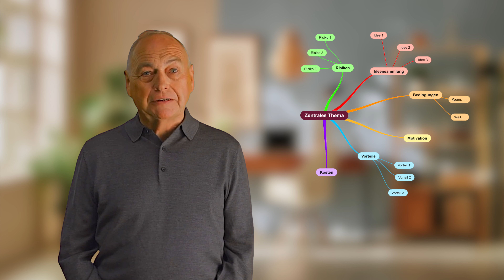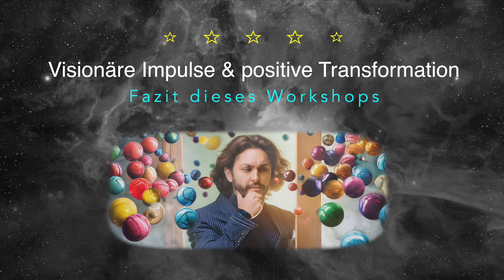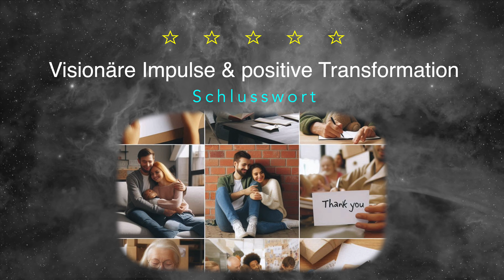Positive Transformation - Dankbarkeit ist eine Lebenseinstellung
Visionäre Impulse für eine positive & globale Transformation
Willkommen zu unseren inspirierenden Workshops:

Träumen Sie davon, eine nachhaltige und positive Veränderung in der Welt zu bewirken? Möchten Sie Teil einer Gemeinschaft von visionären Denkerinnen und Macherinnen sein, die gemeinsam globale Herausforderungen angehen? Unsere einzigartigen Workshops bieten Ihnen die Möglichkeit, transformative Impulse zu setzen, Ihr volles Potenzial zu entfalten und gleichzeitig innere Heilung zu erfahren. Unsere Trainingseinheiten sind mehr als nur Wissensvermittlung – sie sind Erlebnisse, die Sie inspirieren und transformieren werden.

✨ Zukunftsweisende Visionen entwickeln:
Erwecken Sie Ihre Ideen zum Leben! In unseren Workshops lernen Sie, wie Sie visionäre Konzepte entwerfen und in konkrete, umsetzbare Pläne verwandeln können, die echte Veränderungen bewirken.

✨ Inneres Gleichgewicht finden:
Erleben Sie tiefe innere Heilung und lernen Sie Techniken, um emotionale Blockaden zu lösen. Stärken Sie Ihre innere Kraft und finden Sie zu einem harmonischen und erfüllten Leben.

✨ Globales Denken fördern:
Erweitern Sie Ihren Horizont, indem Sie globale Zusammenhänge besser verstehen. Entdecken Sie, wie Ihre lokalen Handlungen weltweit positive Effekte haben können.

✨ Nachhaltige Lösungen kreieren:
Arbeiten Sie an innovativen Projekten, die Nachhaltigkeit fördern und langfristige positive Auswirkungen haben. Lernen Sie, wie Sie Ihre Ideen effektiv umsetzen können, um echte Veränderungen herbeizuführen.

✨ Innovative Ansätze:
Erfahren Sie die neuesten Methoden und Techniken, um kreative und nachhaltige Lösungen zu entwickeln.

✨Persönliches Wachstum erleben:
Unsere Workshops bieten Ihnen Werkzeuge, um Ihr persönliches Potenzial zu entfalten. Sie werden nicht nur Ihre Fähigkeiten weiterentwickeln, sondern auch Ihre Ziele mit neuem Selbstbewusstsein verfolgen.

✨ Flexibles Lernen:
Unsere Workshops ermöglichen es Ihnen, in Ihrem eigenen Tempo zu lernen – unterstützt durch leicht verständliche Anleitungen und hilfreiche Methoden.

Verpassen Sie nicht die Gelegenheit, Teil dieser inspirierenden Bewegung zu sein und aktiv an einer positiven und globalen Veränderung mitzuwirken. Wir freuen uns darauf, gemeinsam mit Ihnen die Zukunft zu gestalten!

Harald Tedesco und sein Trainerteam
Wir freuen uns auf Ihr Feedback!

Musikauswahl: Gemafrei, bzw. Lizensiert.
Produktion: Harald Tedesco & KI